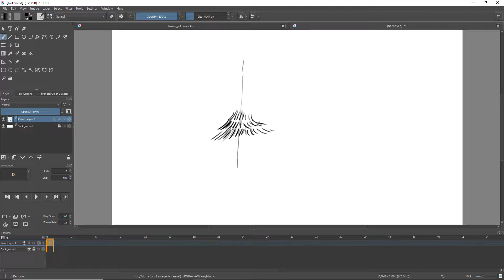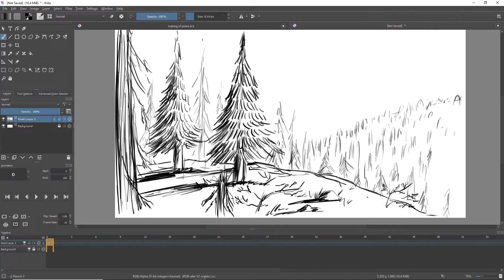the forest sketch by krita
Speed digital Drawing sketch for forest trees using Krita software